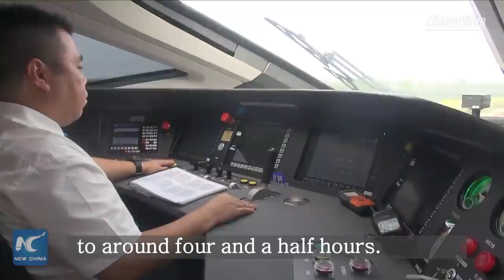World's fastest high-speed train! China restores bullet train speed to 350 kph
World's fastest high-speed train in service! China restores maximum speed of its bullet trains to 350 kph, on a high-speed railway linking Beijing with Shanghai.